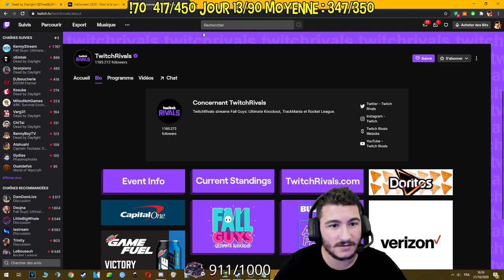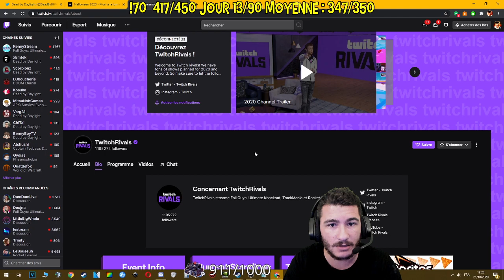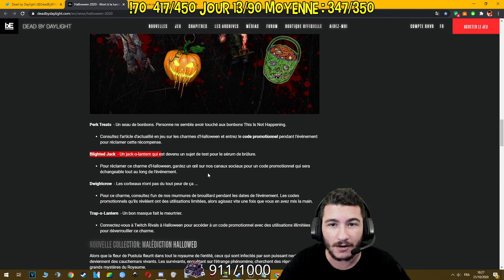HALLOWEEN EVENT EXPLICATIONS + CHARMS EXCLUSIFS - DEAD BY DAYLIGHT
Youtuber & Streamer français dead by daylight
Tu ne peux pas faire de dons ? UTIP est là pour toi
Youtubeur & Streameur français dead by daylight

Streamer Twitch français sur dead by daylight, mes horaires :
- Lundi matin et soir : 9h à 13h et 20h à 23h
- Mardi matin et soir : 9h à 13h et 17h45 à 21h
- Mercredi matin et soir : 9h à 13h et 20h à 23h
- Jeudi matin et soir : 9h à 13h et 17h45 à 21h
- Vendredi matin et soir : 9h à 13h et 20h à 3h du matin
- Samedi : 17h30 à 21h & 23h à 3h du matin
- Dimanche : 20h à 23h